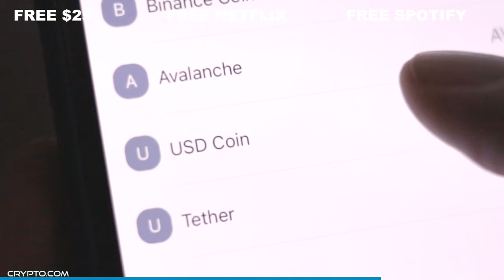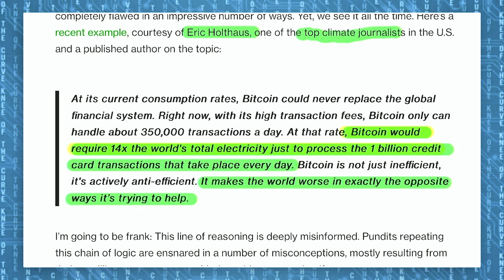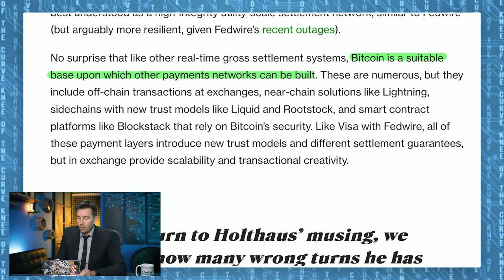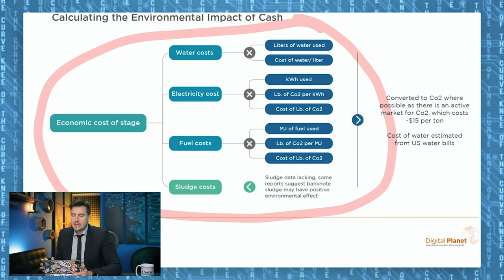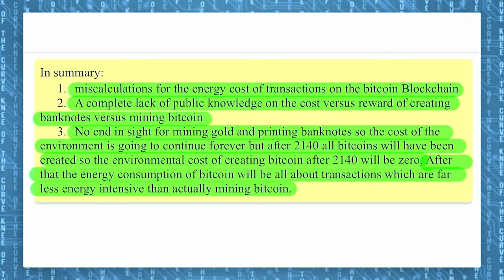How Bad (OR GOOD) Is Bitcoin For The Environment? - Knee Of The Curve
Sources:
Tufts Study:

Send Crypto...
BAT COIN:
0x66E449c3ccf85FfD440CEa3DF5b4e0DBB24D42e2
BITCOIN:
1KMFcsnL3qY3WAhRUm4HSoGfACvtUGtmC7
DOGE:
DMCd5ziEuPWgPCYVKUVc4C1nhuZzYMzK3E